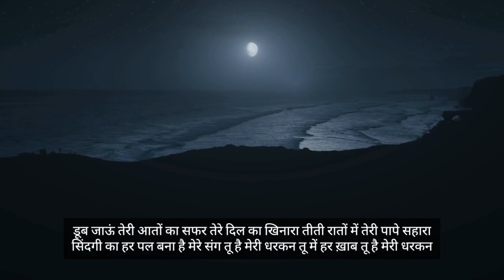viral romantic viralvideo video song